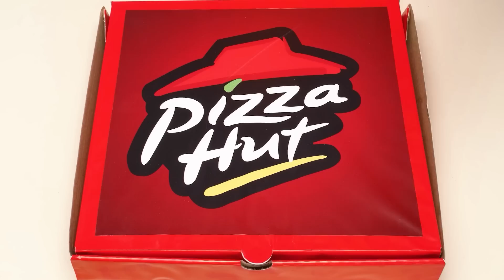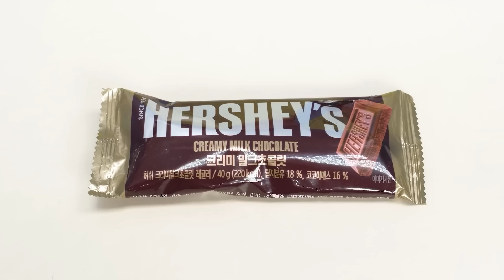हॉट बनाम कोल्ड फूड चैलेंज RaPaPa Challenge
गर्म खाना या ठंडा? आप कौन सा एक चुनेंगे? हमारे नायक RaPaPa की नई चुनौती में दोनों का प्रयास करेंगे!